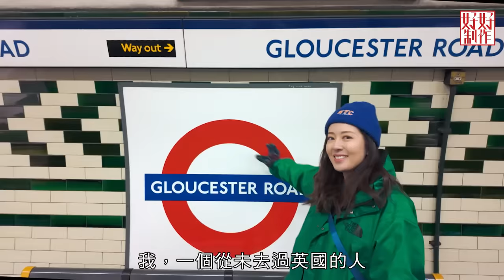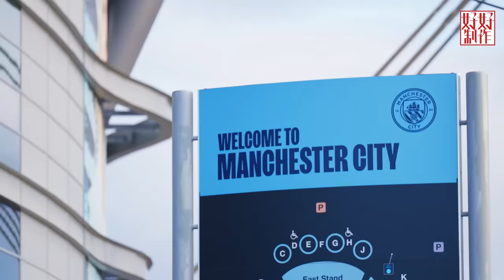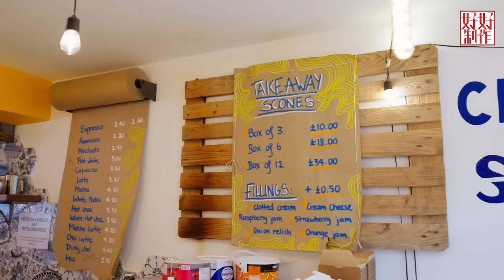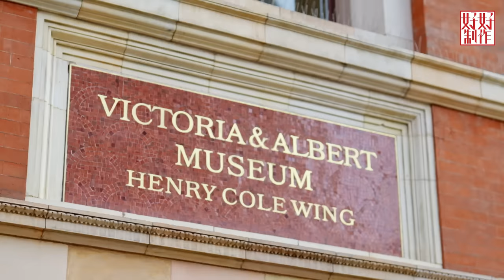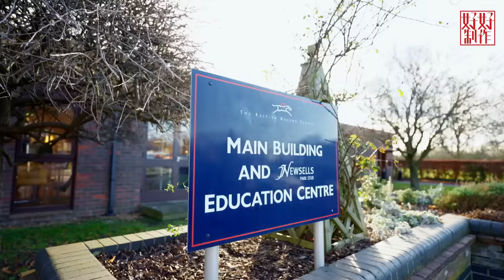【英國邊忽好】EP01 跟著唐詩詠到英國體驗當地文化｜足球必定首當其衝｜英國人喜歡吃scone瘋狂到甚麼程度｜詩詠能否精通馭馬術｜唐詩詠｜星期一至五晚8:30PM｜HOYTV 77台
要說到感受英國文化，他們的國民運動 - 足球必定首當其衝。唐詩詠將會帶大家了解到底為甚麼英國人視足球如生命？英國人喜歡吃scone瘋狂到甚麼程度？該如何進食？先搽果醬還是奶油？唐詩詠會教你正宗的食法！在英國騎馬普遍如踏單車？闖入騎師學校的詩詠能否精通馭馬術，在馬場上奔馳？